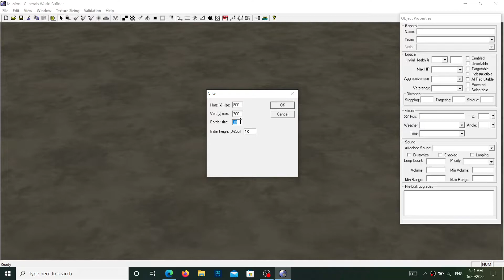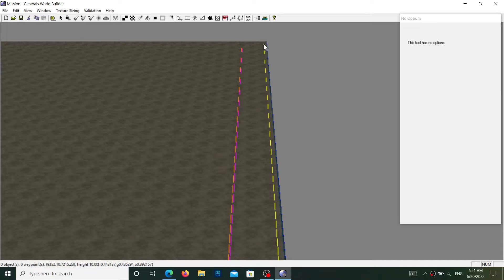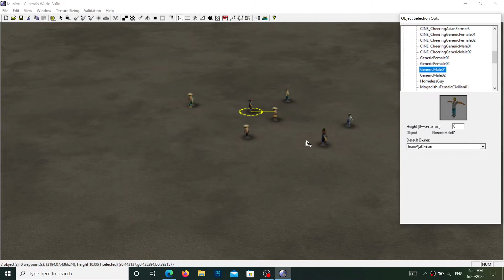Part 2 Command And Conquer Generals Zero Hour WorldBuilder 2022